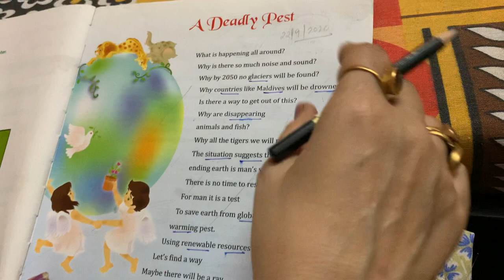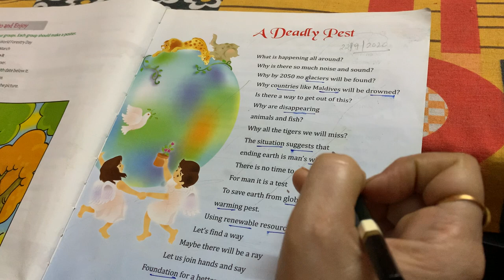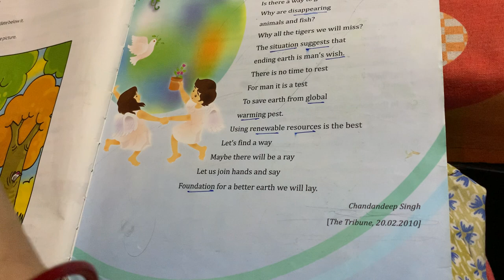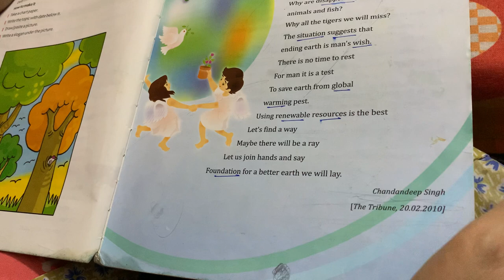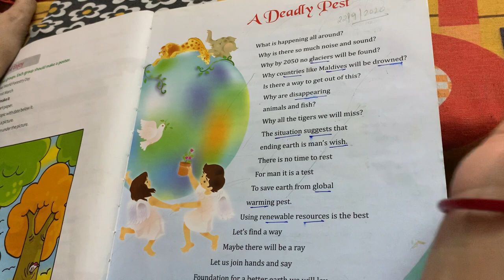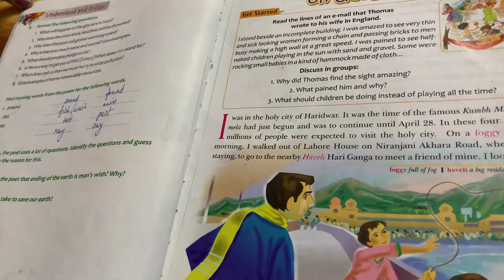Class 4th English - 22, Sept, 20.